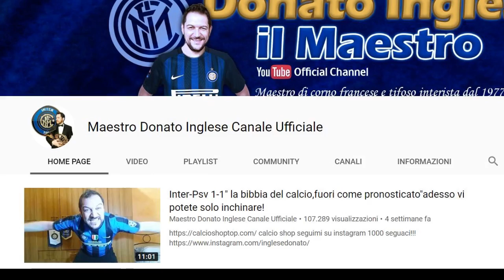KOULIBALY AL BARCELLONA PER 120 MILIONI !?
Hey Guys! Molti i rumors che vedono il passaggio di Koulibaly dal Napoli al Barcellona per 120 milioni, in questo video diciamo semplicemente la nostra sulla situazione! Diteci cosa ne pensate voi nei commenti !

Video fatto da : Gionatan